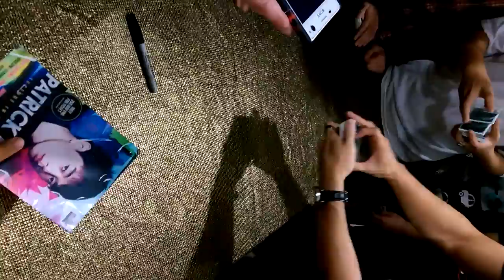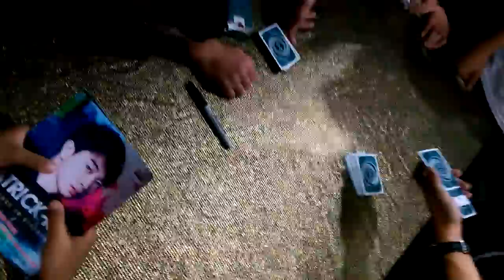Patrick Kun's lecture - break time 1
Some tricks PK had performed at his lecture in Vietnam